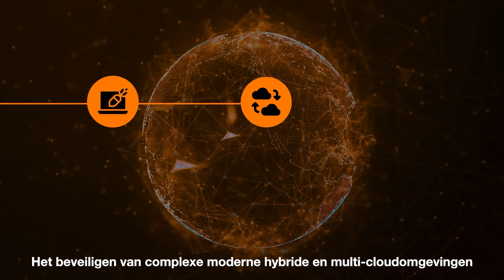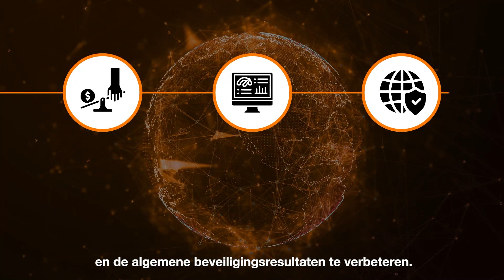Security voor Microsoft door Orange Cyberdefense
Door Microsoft-beveiligingstechnologie te integreren in de dienstverlening kan Orange Cyberdefense de cloud- en hybride omgevingen van zijn klanten beter beschermen.

Bij Orange Cyberdefense vullen we de technologie aan met strategisch beveiligingsadvies, superieure informatie over bedreigingen, proactief opsporen van bedreigingen en ethisch hacken, en 24 uur per dag managed detection and response services.

Door deze te combineren in een beheerde beveiligingsservice, stellen we bedrijven in staat hun tekort aan vaardigheden op het gebied van Cybersecurity op te lossen.